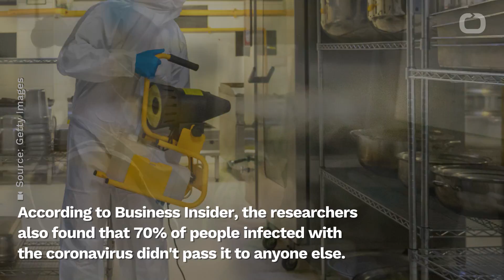Study IDs Where Vast Majority Of COVID-19 Transmission Takes Place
Hong Kong epidemiologists have found that just 20% of cases studied there were responsible for 80% of all coronavirus transmission.
According to Business Insider, the researchers also found that 70% of people infected with the coronavirus didn't pass it to anyone else.
Moreover, they revealed that all super-spreading events involved indoor social gatherings.
Multiple studies have shown the risk of COVID-19 transmission is higher indoors, in poorly ventilated spaces, where lots of people have sustained contact.
"You can't have a super-spreading event unles
A 'super-spreader' is an infected person who transmits the virus to more people than a typical infected person would.
The remaining 20% of transmissions were linked to just 10% of cases, when an infected person gave the virus to one or two others.
Usually, they were household members.